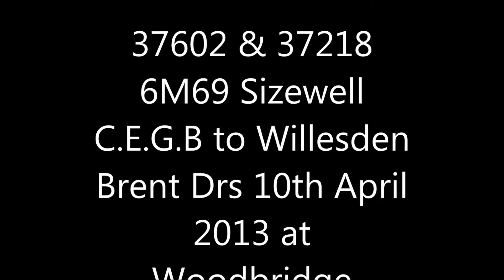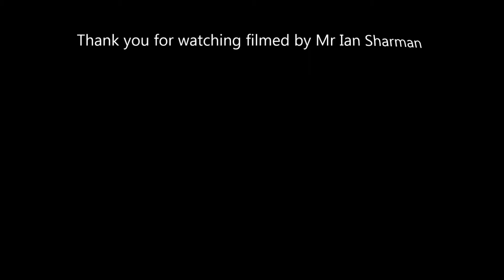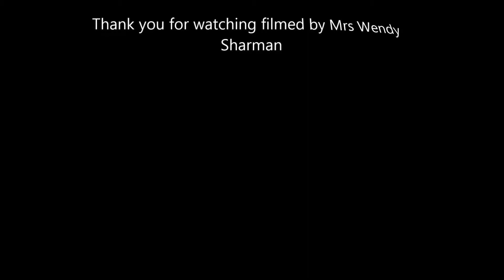DRS Class 37's On Sizewell Coal Workings 6M69 Workings On The East Suffolk Line April 2013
Here is a selection of clips put together as one of Sizewell coal trains 6M69 on the East Suffolk Line filmed at Woodbridge and Little Bealings.
DRS 37's in use were
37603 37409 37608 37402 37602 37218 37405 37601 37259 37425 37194.